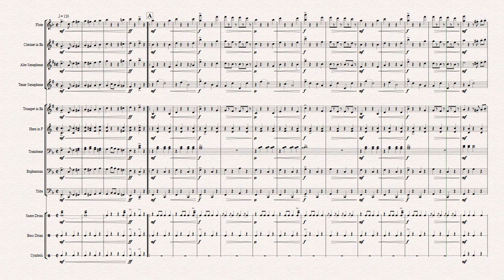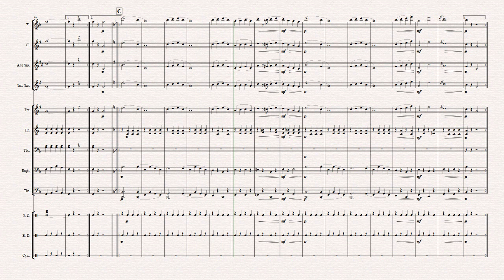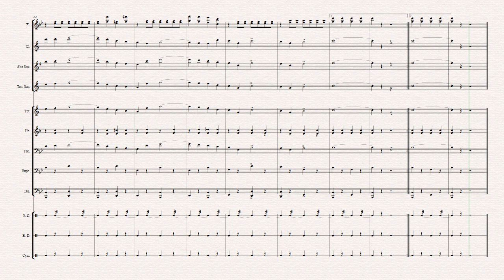โน้ตเพลง The Manhttan Beach March